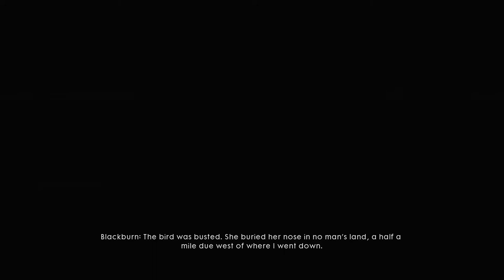BATTLEFIELD 1 Walkthrough STORY 2 - FRIENDS IN HIGH PLACES (PART-2)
info:~
device used : one plus 3
camera : sony wx-300
editing software : Powerdirector15